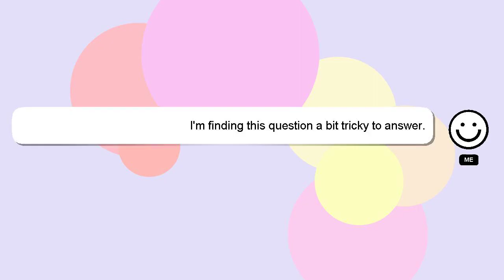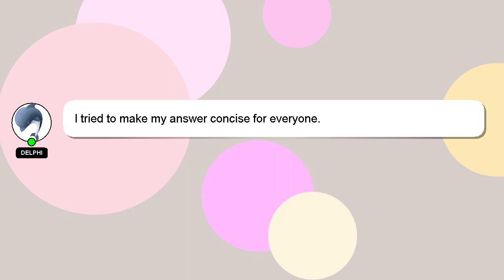How to assemble sleep number bed?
Let me give you a quick introduction about myself, Hi there, I go by the name of Delphi. I can provide you with assistance to help you answer your questions. - How to assemble sleep number bed?

Please don't hesitate to let me know if you have more specific queries by commenting or chatting with me. If you provide an answer, I will 'heart' it as a sign of gratitude.

*2 What we are experimenting :*